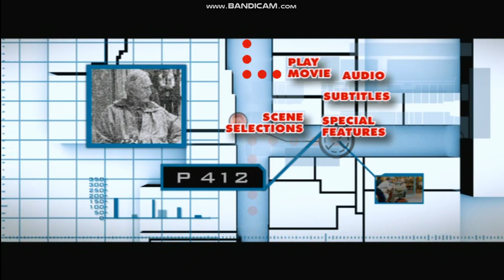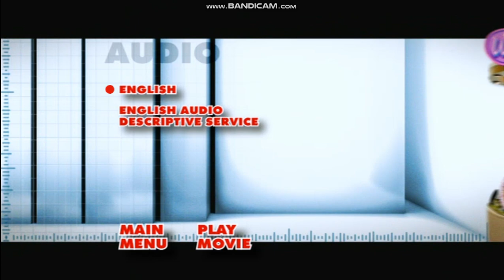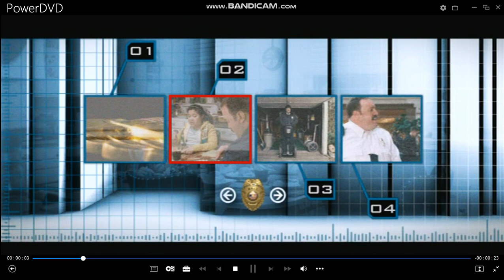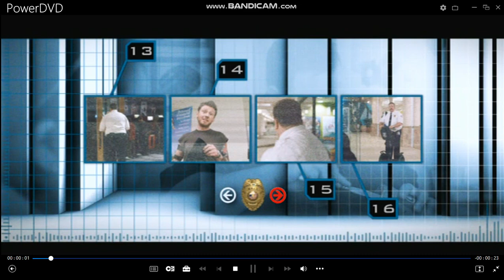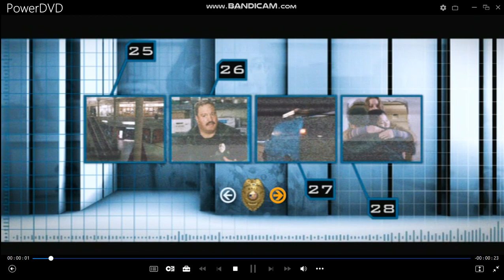Paul Blart: Mall Cop DVD Menu Walkthrough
Copyright Goes To Columbia Pictures, & Happy Madison Productions.